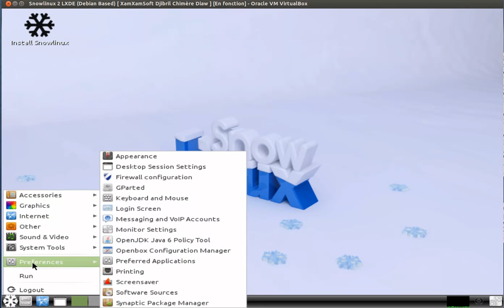Snowlinux 2 LXDE ( Debian Based )